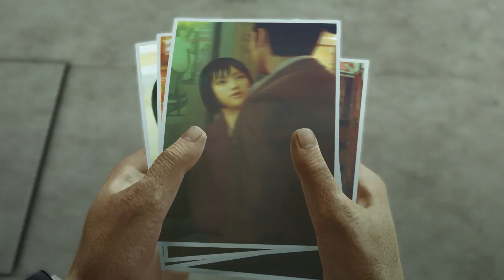Yakuza 0 The hell am I even doin'? (Part 17)